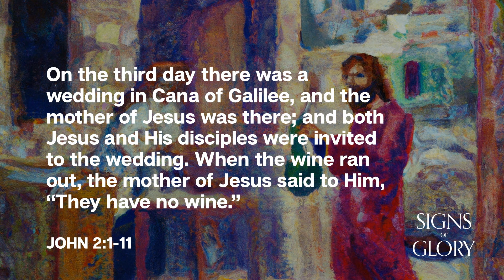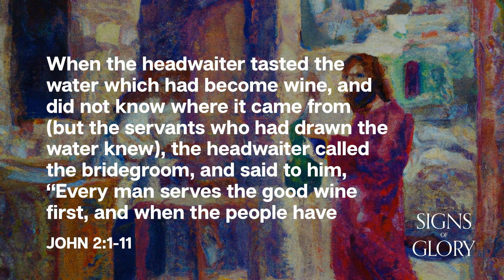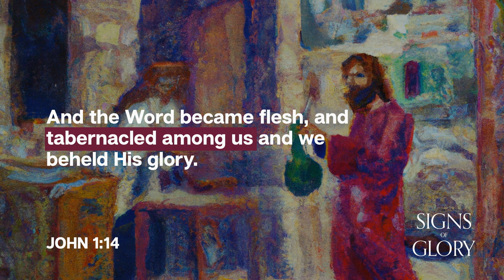Water Into Wine (John 2:1-11) - Darrell Johnson | Signs of Glory | October 2, 2022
In this series we are going to be looking at seven miracles Jesus performed, signs that were witnessed first-hand by the apostle John, one of Jesus’ closest friends, who wrote them down for us all. And our hope is that, as we explore these stories we would see the glory of Jesus — the one who reveals the essence of God’s character — and move toward him in faith and worship, as His opinion, approval and desire for us become the weightiest reality in our lives.